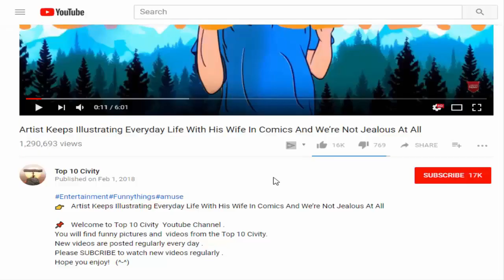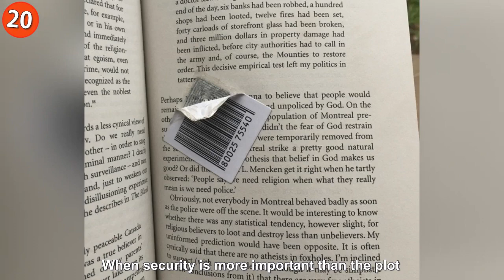Distressed People Who’ve Lost Their Faith in Humanity